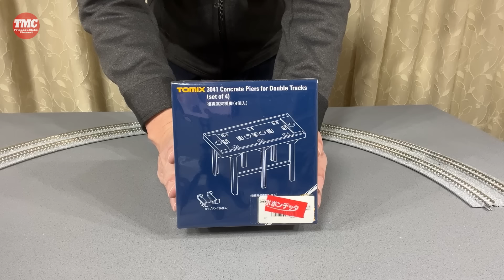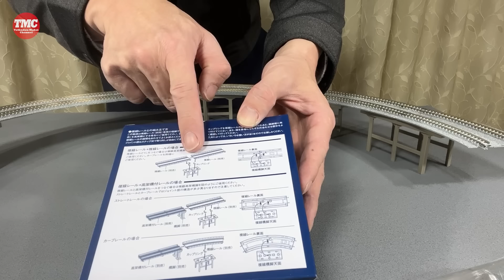ワイドPCレール複線高架化・コンクリート橋設置・その他【鉄道模型/Nゲージ】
先日仮置きしたレールを高架化し設置します

〒541-0044
大阪府大阪市中央区伏見町3-6-3
三菱UFJ信託銀行大阪ビルMUIC 2F
株式会社FunMake (青島JAPAN宛)

◆使用機材
・CANON ミラーレス一眼カメラ EOS R6 MarkⅡ
・CANON 標準レンズ RF24-70mm F2.8 L IS USM
・CANON 望遠レンズ EF100-400mm F4.5-5.6L IS II USM
・GoPro HERO12 Black

◎音声
・RODE Wireless GO IIワイヤレスマイクシステム

◆『Traffic Japan』セカンドチャンネルの登録はコチラ

鉄道模型のレイアウト・ジオラマの作り方を中心に、Nゲージ車両の改造など鉄道模型に関係する動画をUPしています。